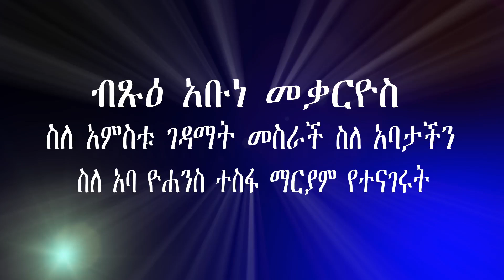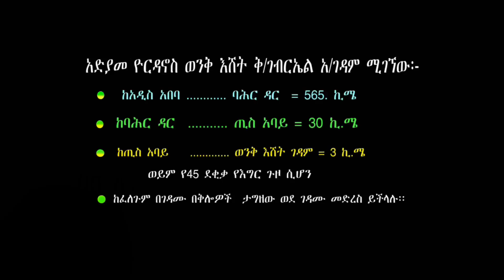Aba Yohannes Tesfamariam Part 389 A ''ስለ አባ ዮሐንስ ለመናገር ቃላት ያጥረኛል፡፡'' ብጹዕ አቡነ መቃሪዮስ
ብጹዕ አቡነ መቃሪዮስ ስለ አባ ዮሐንስ ተስፋ ማርያም  የተናገሩት